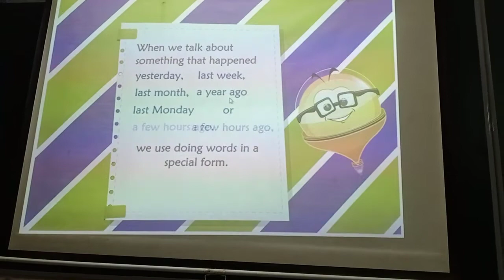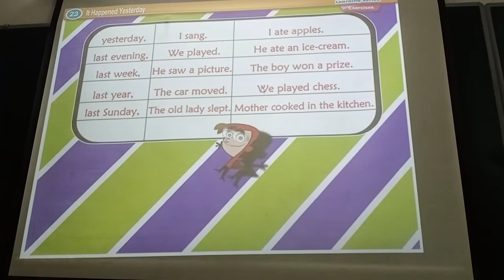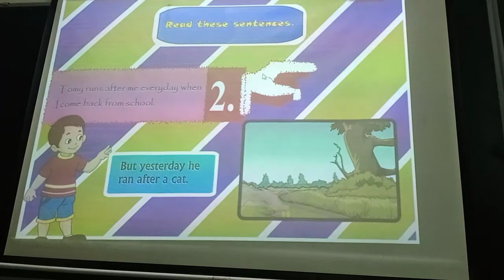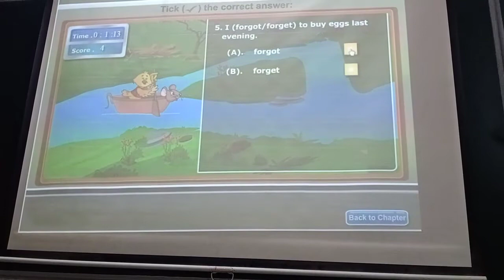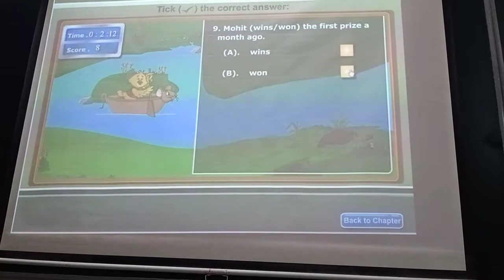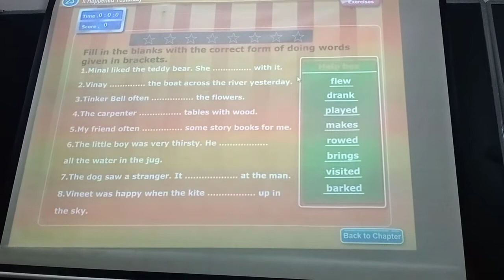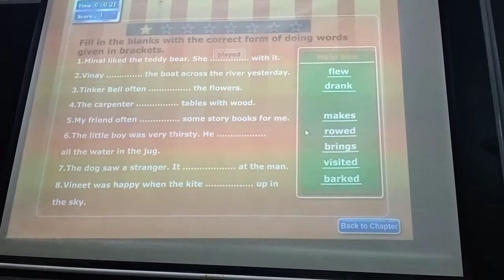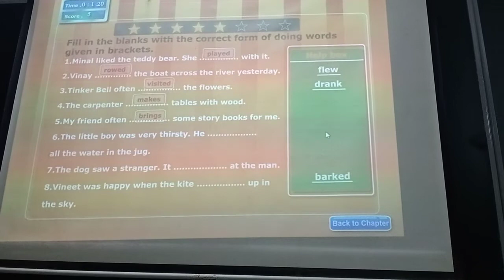std 2nd grammar chp-23 projecter revision